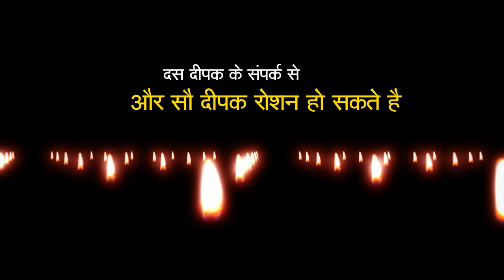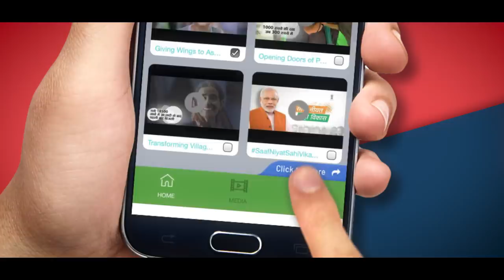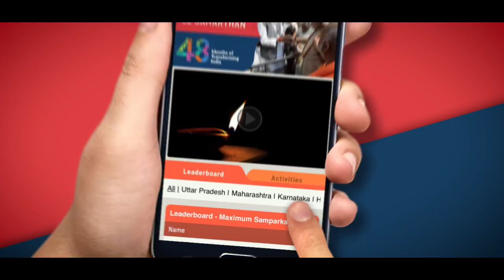Sampark Se Samarthan